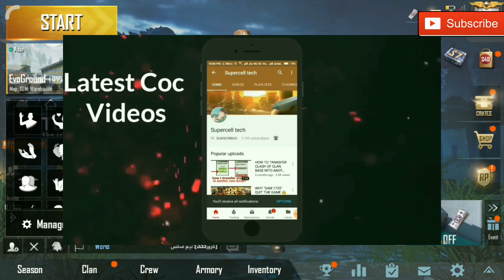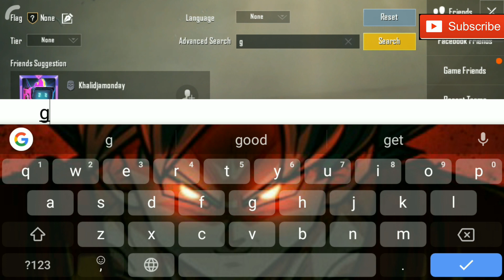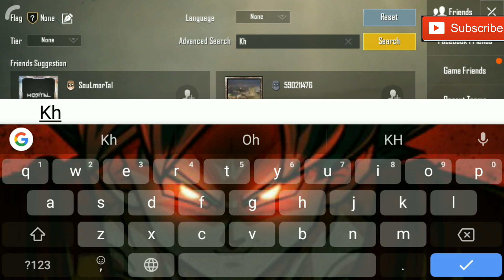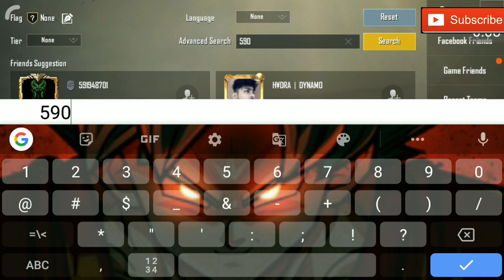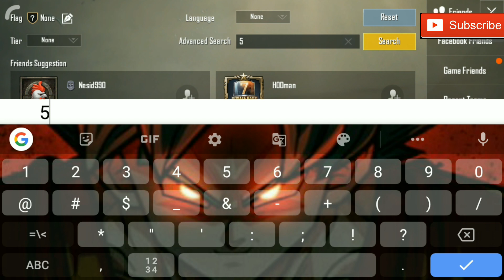HYDRA | DYNAMO,Soul Mortal,Carryminati And Gareboooo PROFILE ID & KD(Kill-Death Ratio) PUBG MOBILE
Main aaj is video mein aap log ko#SoulMortal,HydraDynam Carryminati,Gareebooo ki KD dikhaunga 🙂😍

⚠Tips:
🔊 Use headphone or earphones for best audio quality

Wanna help Me out? PAYTM - 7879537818 🙏🤠😍 LOOKING FOR TOP DONATER🤣❣️.. NEED YOUR HELP AND SUPPORT 😇.

🇮🇳PUBG I'd name🇮🇳
{StfromYT}

 Face dhek na ha?follow Karo  Instagram id=shrivastava__ji__

A
Hello bhailog plz like,share, and subscribe my channel aur AP log ko acchai lag to AP log AP ka sare pubg friends ko share jaaru Kara aur supercell tech ok support Kara ma AP ka leya rog ek new video lata hu

This video is Just for entertainment porpose and it does not promote any other applications or website or spam